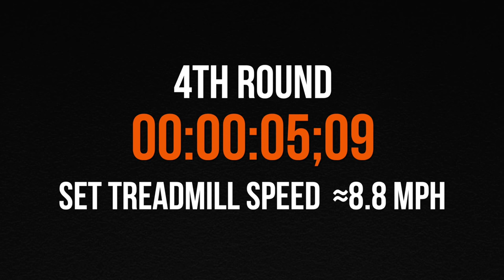15 Minutes HIIT Treadmill Workout #01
15 Minutes of HIIT Workout on the Treadmill. Get ready for some HIIT RUNNING WORKOUT! Music designed for interval training on the treadmill. Perfect for your HIIT sessions with 45 seconds of 180 BPM SPRINTS followed by 45 seconds of WALK. Total of 10 ROUNDS.

Ready for more H.I.I.T. RUNNING?

If you LOVE RUNNING, these playlists will motivate your treadmill workouts on the gym.

What is HIIT?
Read this article from RUNTASTIC people:
HIIT Treadmill Workouts: Improve Your Running & Burn Fat

High-intensity interval training, or “HIIT,” is a type of interval training in which short periods of high-intensity exercise alternate with less-intense recovery periods.

All HIIT workouts alternate between intense, short periods of work and more moderate recovery periods.

A HIIT RUNNING WORKOUT incorporates the basic structure of a HIIT WORKOUT into a run. So, you’ll be going from sprints down to a quick walk or from a steady jog to an all out run for short periods of time.

It is one of the most popular and most effective training methods for boosting your running performance and burning as many calories as possible in a short time.

To avoid injury, make sure you warm up and cool down properly.

RUNSEEK is a channel where you can find Treadmill Videos with Virtual Scenery, HIIT Running Workouts (H.I.I.T) and Running Music to improve your cardio workouts on the treadmill. When running, motivation is everything.

THE R GAME - RUNNING FOR YOUR LIFE
· Music Composed by Miguel Galguera